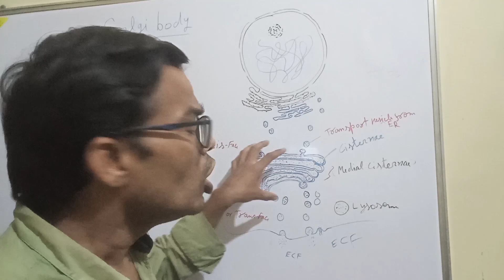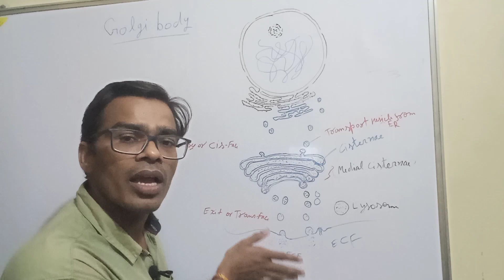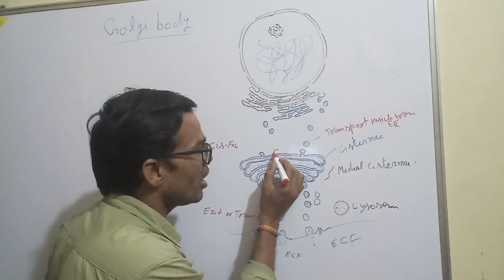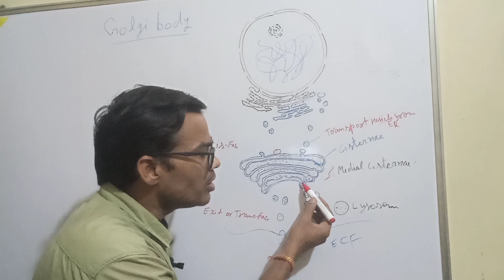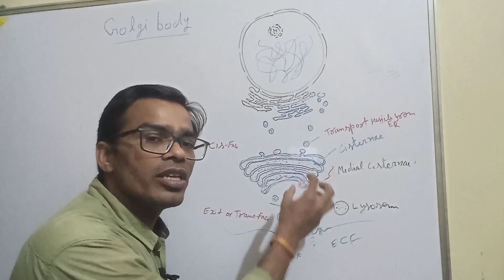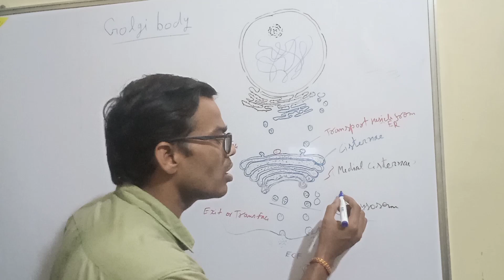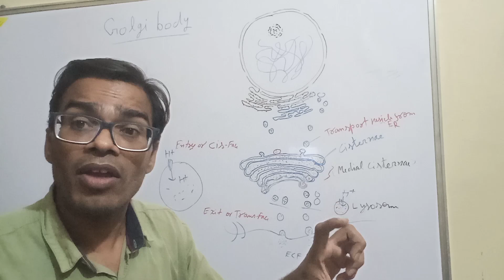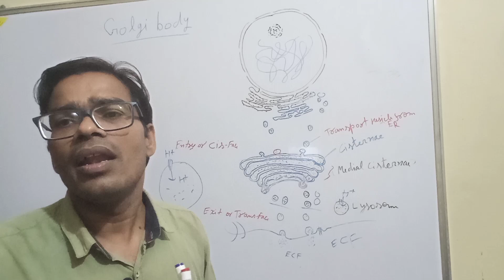Golgi Apparatus and Lysosome (Structure and Function)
Structure and Function of Golgi body and Lysosomes.

You will be able to give answer of followings:
What is Golgi Apparatus structure and Function?
What is Golgi Apparatus explain with diagram?
Which is the secretory organelle of the cell?
What is main function of cisternae?
What are the Lysosomes and it's function? Why are lysosomes are called suicide bags of the cell.
What is the difference between Autophagy and Autolysis?

If you have any queries please write it in YouTube comment box. You can also mail to us.